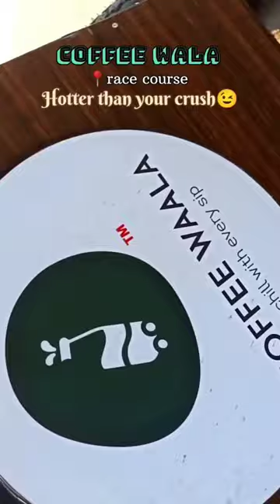📍 Racecourse- Suri Chowk Rajendra Nagar- Opposite coco osteriaVasant vihar- Big Cinemas